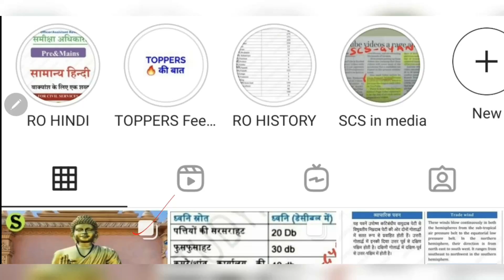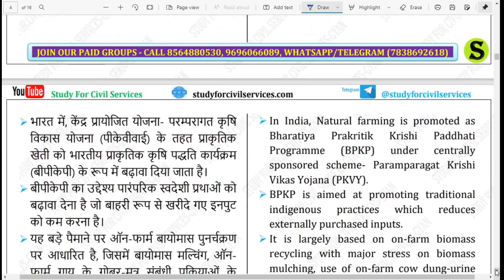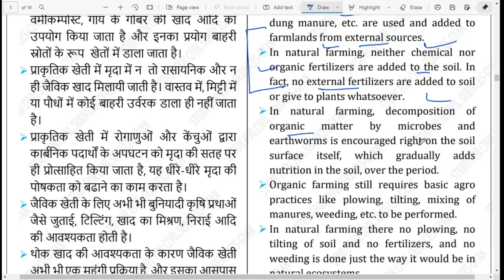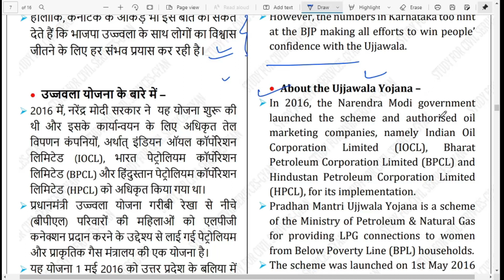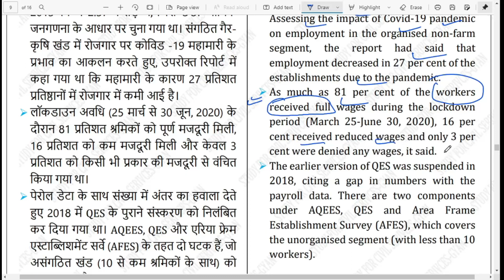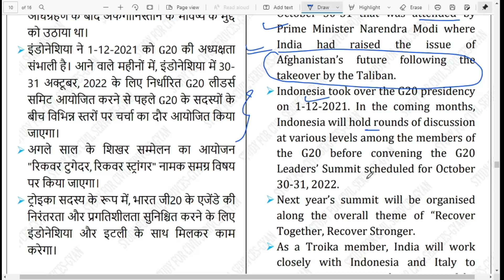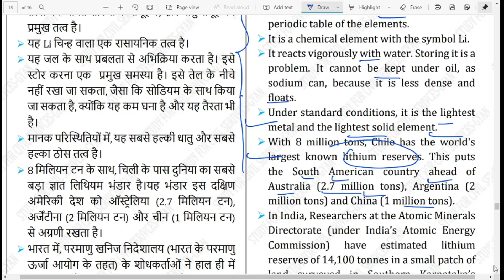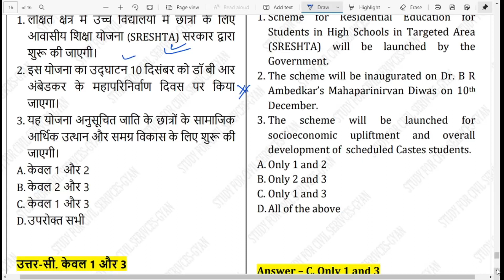04 Dec 2021 Daily Current Affairs news analysis UPSC 2022 IAS PCS CSE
0:00 intro
0:10 the hindu newspaper today
0:20 the hindu analysis
0:30 the hindu
0:40 indian express newspaper today
0:50 indian express
1:00 daily news analysis
1:10 daily current affairs
1:20 upsc daily current affairs
1:30 ias current affairs
1:40 upsc current affairs
1:50 upsc 2022 current affairs
2:00 current affairs for upsc
2:10 ias pcs current affairs in hindi
2:20 pib analysis